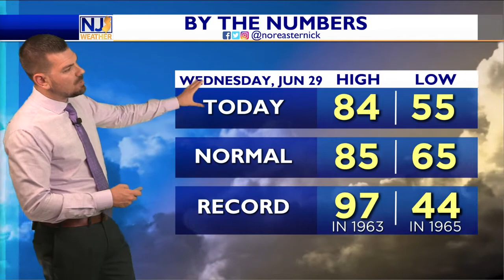Wednesday Evening Forecast June 29th, 2022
Did you get out and enjoy yourself today? I hope so! Picture perfect Summer's day here in South Jersey. Tomorrow will be similar. Hotter, a touch more humid, but similar. We head into the weekend on a sultry note as humidity ticks up. Storms? Details here.